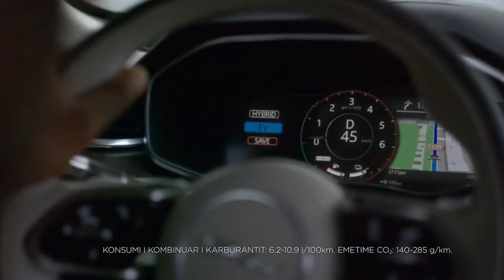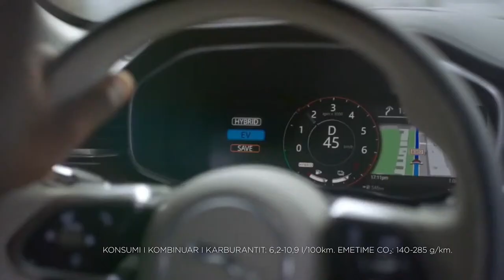KB. Vllaznia VS KS.Elbasani - Kupa e Republikes - 20.04.2021